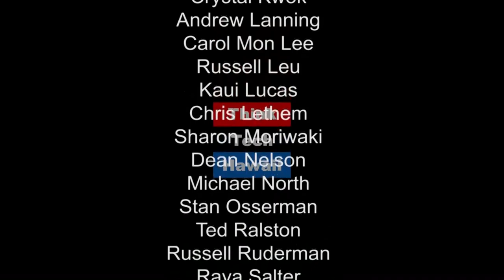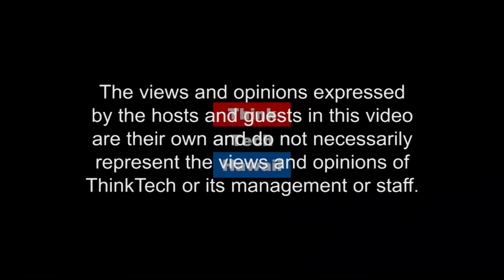Legislature Updates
As The 2017 Hawaii Legislature Winds To A Close, It Is Clear That Tax-And-Spend Policies May Be The Ultimate Winner. In This Episode Of E Hana Kakou, Grassroot Institute Staff Will Report On A Range Of Activity From Tax Increases To Attempts To Keep The Public Out Of The Government's Business.